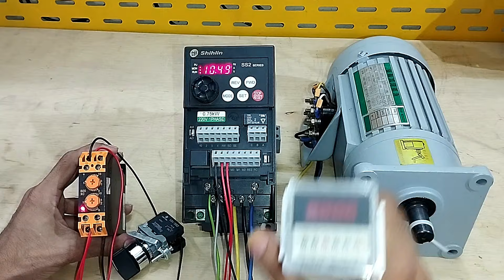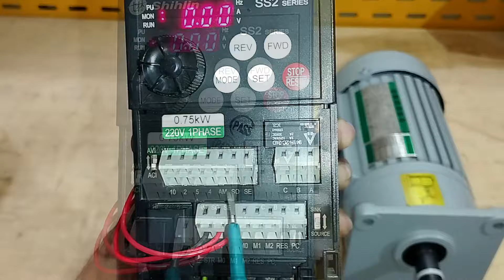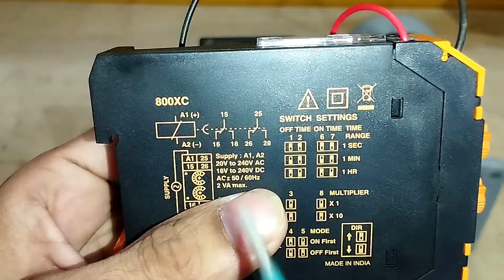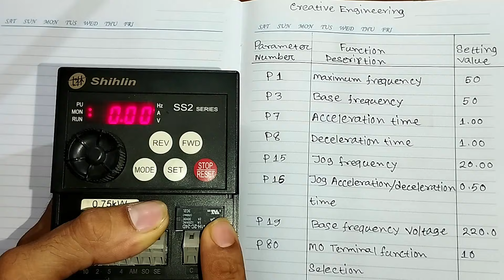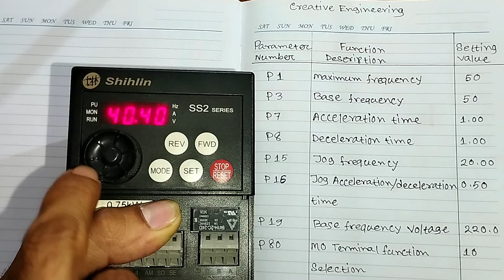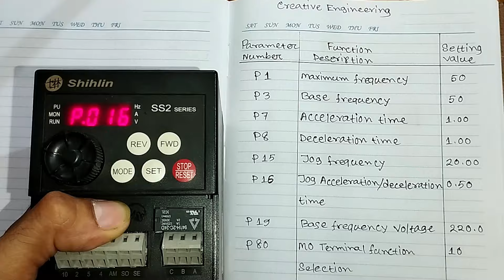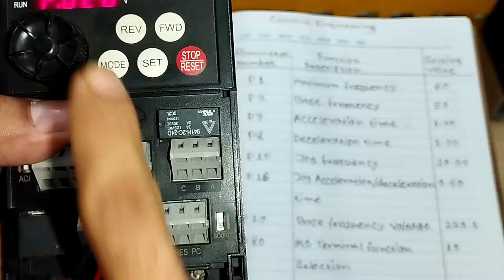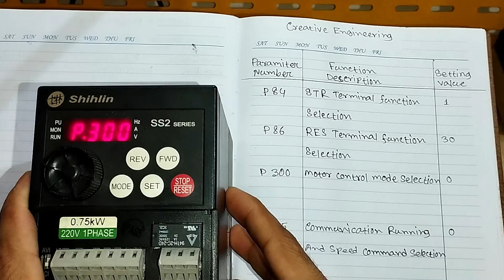VFD Control With Timer // Timer দিয়ে VFD কন্ট্রোল, প্যারামিটার সহ।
VFD Control With Timer. Timer দিয়ে VFD   কন্ট্রোল, কিভাবে করবেন, কিভাবে কানেকশন করবেন , কিভাবে VFD প্যারামিটার সেটিং করবেন তা প্র্যাকটিক্যাল দেখিয়েছি Creative Engineering এর আজকের ভিডিওতে।